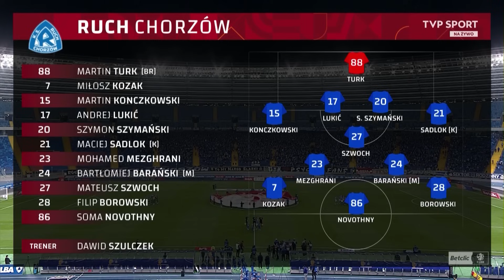SKRÓT: RUCH CHORZÓW - WARTA POZNAŃ, BŁYSKAWICZNA RIPOSTA NIEBIESKICH | BETCLIC 1. LIGA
Trzeci wygrana z rzędu Ruchu Chorzów. Niebiescy pokonali Wartę Poznań 2:1 w meczu 14. kolejki Betclic 1 Ligi.